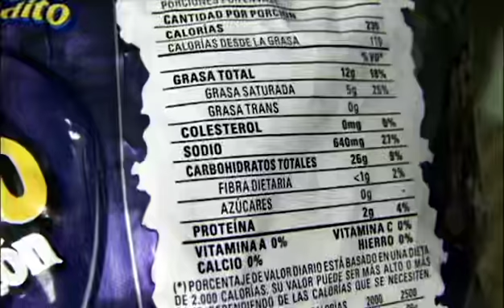Vivir 120 - 2